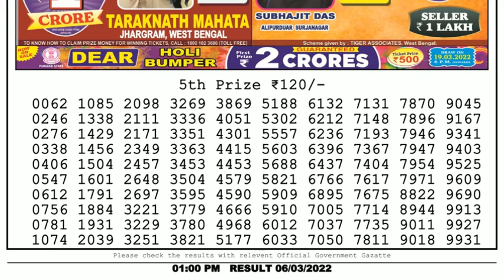🔴Dear Lottery Sambad Live 1pm today 06.03.22 Nagaland State Lottery Result